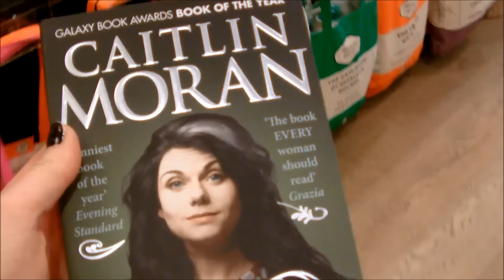How to Buy a Book for Syria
A little step by step guide to how you can make the world a better place simply by buying a book at your local Waterstones. All Waterstones shops are now selling a fantastic selection of books by bestselling authors in our 'Buy Books for Syria' campaign. 100% of the sales price of each of a wide and varied selection of books will be donated to Oxfam.

Video made by our bookseller Charlie Hay from Waterstones Brentwood.